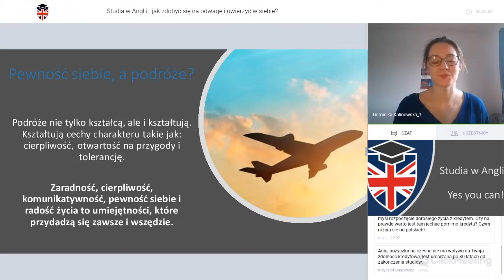Studia w Anglii i podróże Dominiki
Dominika studiuje psychologię w Anglii. Dzieli się swoimi doświadczeniami i przemyśleniami po 3 latach studiowania.